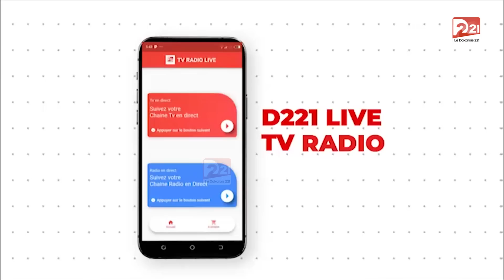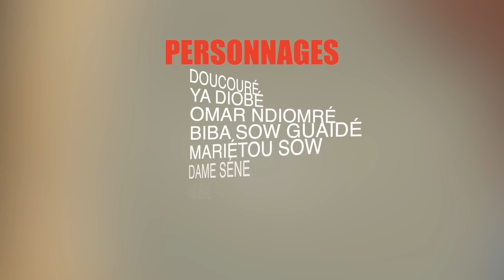《DOUCOURÉ DOU NDOGOU》Saison 1 -Episode11